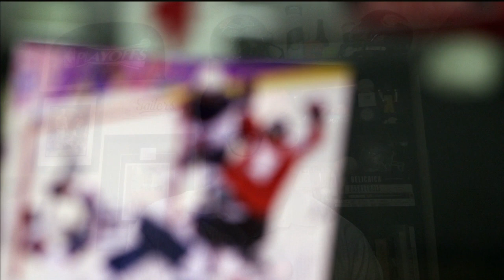Poulin & Doan Share Favourite Olympic Hockey Moments | Athlete2Athlete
In the final episode of Athlete2Athlete, Marie-Philip Poulin and Shane Doan discuss the honour of representing Canada in hockey, favourite Olympic moments, and offer advice for current and future athletes.